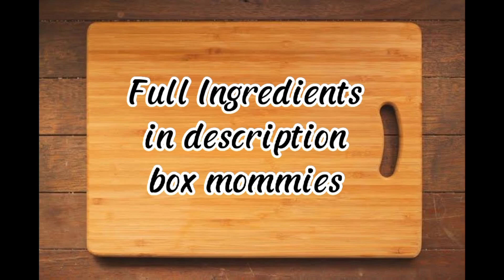Mommy's Love: CHICKEN GUISANTES|Easy Recipe|Tipid Tips|Lutong Bahay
Ingredients:

Oil
Garlic Onion
Tomatoes
Fish Sauce
Chicken
Chicken broth
Carrot
Green peas
Green&Red Bell pepper
Black pepper